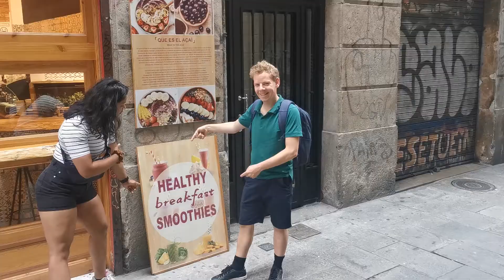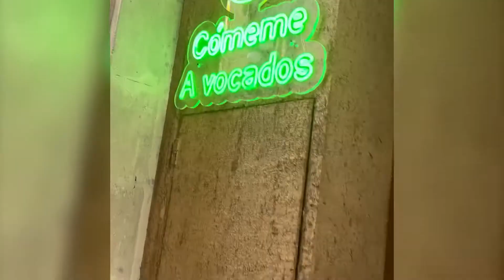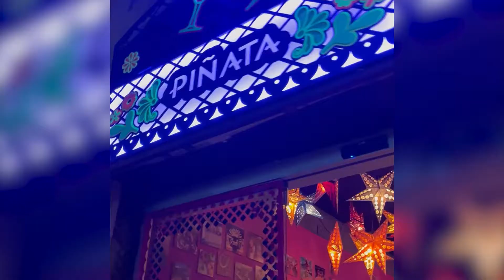Adventures in Barcelona With Friends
I went to Barcelona with friends, for work, adventures and exploring Barcelona.

Barcelona is one of my favorite cities in the world. You must go to Barcelona and explre, have fun, meet new people and go on adventures.

Learn:
- how to travel with friends

If you want me to coach you 1 on 1 to get you better results in your social life then book a FREE consultation call
Talk soon!
Jacob Mullis